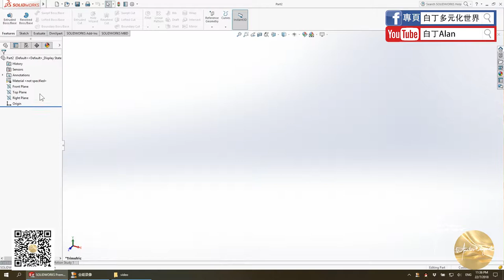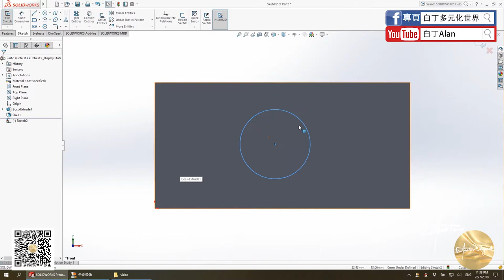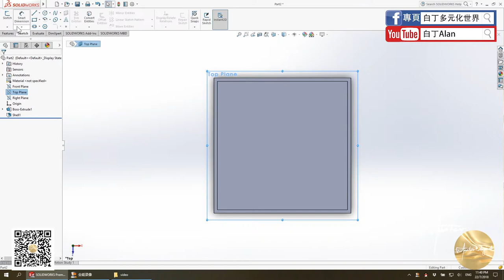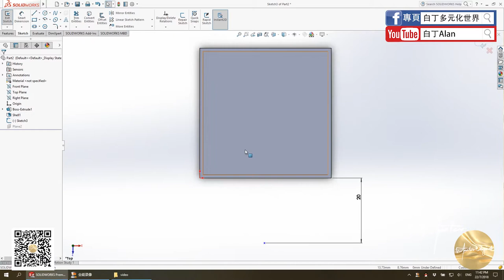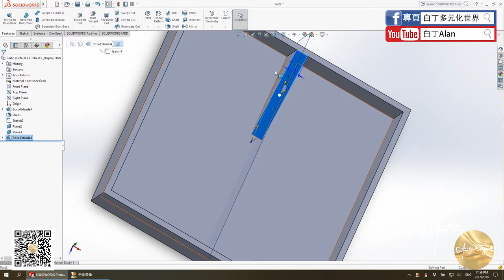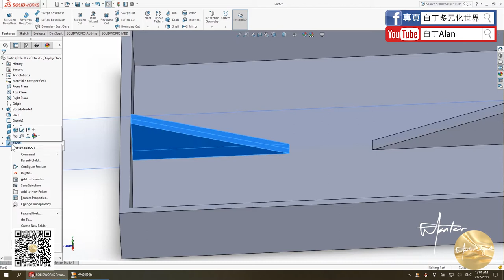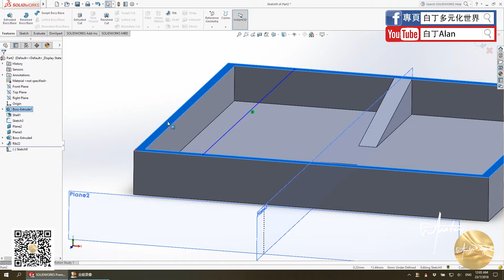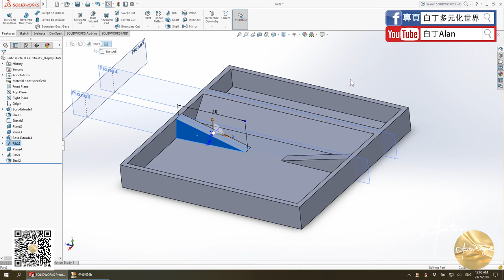Solidworks tutorial軟件教學 21 基準面和肋材